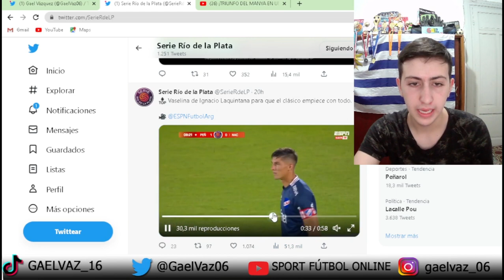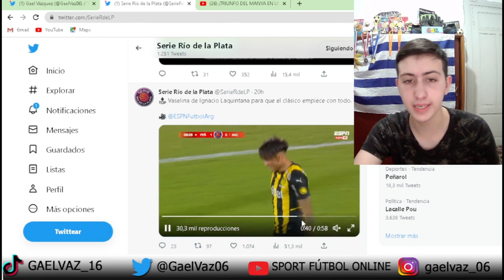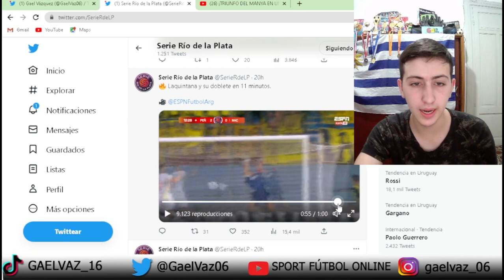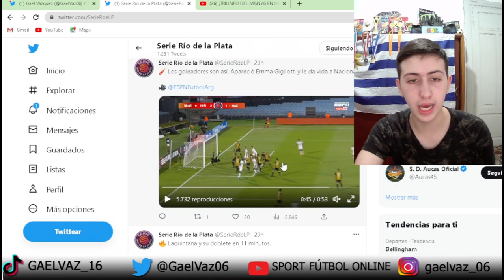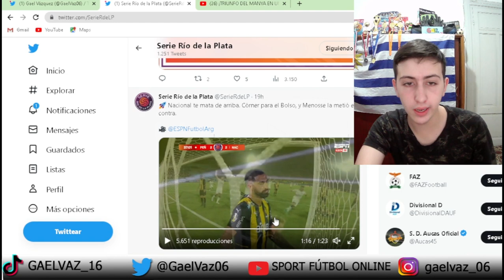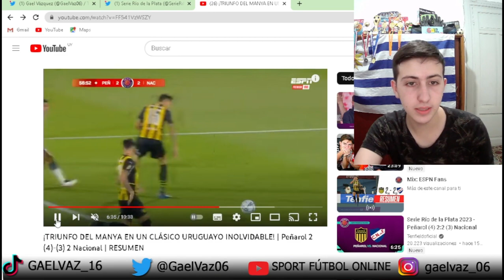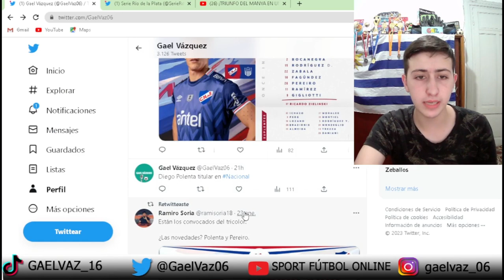PEÑAROL VENCE a NACIONAL por PENALES Peñarol 2 (4) vs 2 (3) Nacional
Peñarol 2 (4) vs Nacional 2 (3)
Peñarol se quedó con el clásico de verano tras vencer a Nacional 4 a 3 en la tanda de penales. Un partido muy intenso donde el carbonero empezó 2 goles arriba teniendo como goleador a Laquintana, y luego de una gran reacción tricolor, Gigliotti y Menosse en contra pusieron el score 2 a 2. Resultado final.
Ambos equipos con muchos problemas defensivos y errores en la conformación del equipo, tanto Zielinski como Alfredo Arias van a tener que corregir muchos errores.
Clásico muy entretenido, que tuvo como figuras a Franco Fagundez en Nacional y a Ignacio Laquintana en Peñarol. El carbonero se queda con la copa Venancio Ramos del torneo Serie de la Plata

 Goles: 8' Ignacio Laquintana (Peñarol); 11' Ignacio Laquintana (Peñarol); 16' E. Gigliotti (Nacional) y 35' H. Menosse en contra (Nacional).

Comenten y compartan para que este contenido llegue a más personas.

MIRA TAMBIÉN